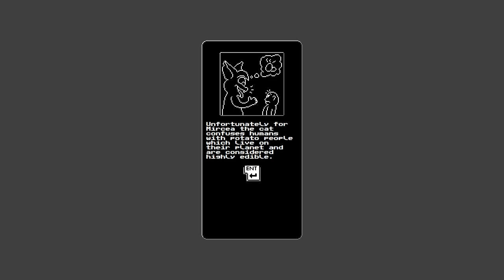Escape from Nibbles - Beta preview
A quick preview of the latest game I've been developing which is now in beta. First game coded from scratch using original graphics, shout out to RubberDuck for the sounds and Centurion of War for the music which you can find on their OpenGameArt pages. The project's written entirely in HTML5 / CSS and less than 1000 lines of pure JavaScript for the engine: You can play the early access version directly from a web browser via Github pages. Can you beat all 100 levels and make your way out of the alien kitty?